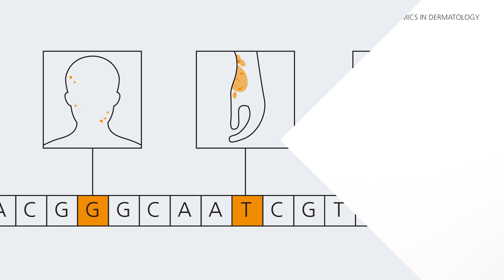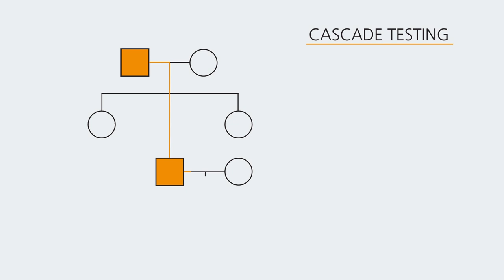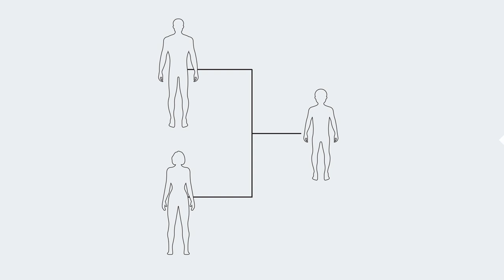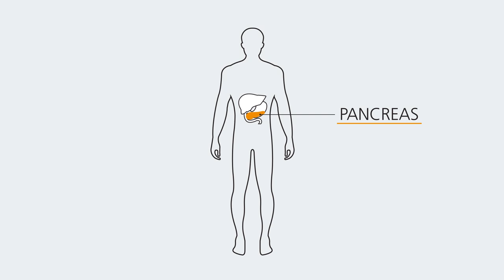Genomics in Medical Specialties: Dermatology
Since 2020, genomic medicine for skin diseases has been mainstreamed in the UK so that phenotyping, diagnostic test selection and returning genomic test results are in the scope of routine dermatology care.

In this video, Professor Neil Rajan of Newcastle University discusses some of the ways in which genomics is currently being applied to improve health outcomes for patients presenting with skin conditions, and how dermatologists can build their genomics knowledge in order to further the cause of mainstreaming genomic medicine across the NHS.

NHS England's National Genomics Education programme is developing a substantial education programme to inform healthcare professionals about the impact of genomics on clinical practice. This video is the one of the many educational resources from the programme.